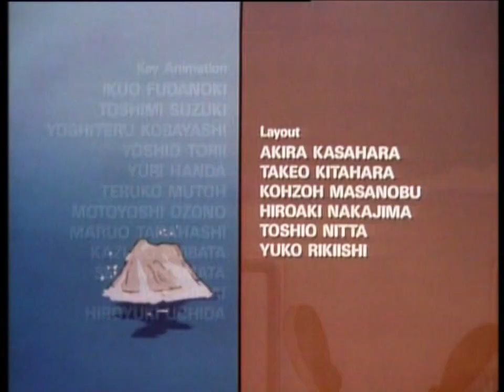Inspector Gadget - American Outro Theme Without Dr Claw's Next Time Line (With Reverb!)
'Wait', I hear you asking, 'haven't you posted this video before?' But no I haven't, because this is the outro theme orchestration used in the American-aired version of the show -- complete with the reverb/echo effects! The alternative "missing reverb version" that you've already seen is used in dozens of dubbed releases, but a very small number of dubs actually used this version -- and that included some episodes of an old Polish dub that I stumbled upon years ago on the (apparently official) streaming site Video Penny. For varying reasons, most of the Polish episodes using this outro theme did not include the part of the music where Claw's line would have gone. But two of them did; episodes 75 and 78, specifically -- and both of them were instrumental without a dubbed line for Claw! So in this video, I have edited the instrumental part from the Polish streaming release into a higher-quality version of the American outro theme. The instrumental snippet begins at 00:31. Apologies in advance for the sound quality; it really wasn't the greatest on the Polish web release.

The Video Penny site seems to have closed down since I discovered the episodes there, but a user named MCMarc has posted the same prints of the Season 2 episodes on YouTube. So here are the source episodes if you want to check them out. (My edit is primarily based on ep 78, though I inserted the final notes of the song from ep 75.)